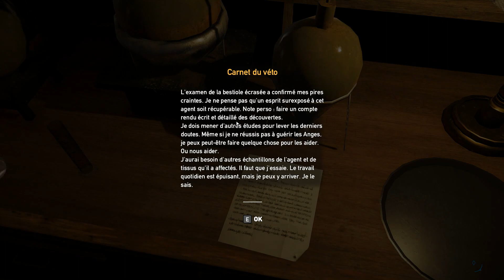FAR CRY 5 - LET'S PLAY FR #13 : Prison de Hope County !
Merci pour tout votre soutien !